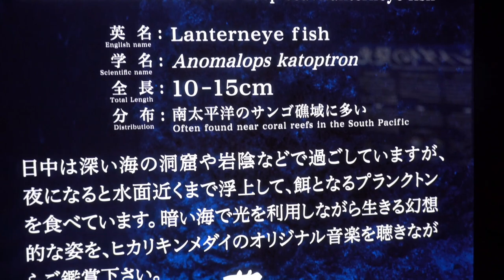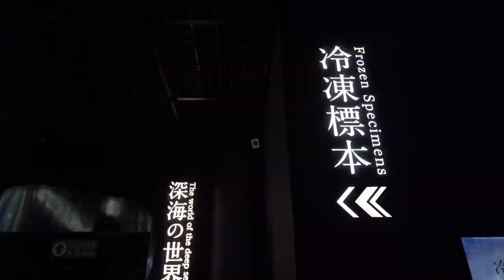【深海しろたん】Sirotan saw a coelacanth!【沼津港深海水族館／シーラカンスミュージアム】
あわしまマリンパークの後に、沼津港深海水族館に行ってきました。シーラカンスって大きいんですね！！（ミスチルの「シーランカス」という歌を思い出していました。※世代。。。）
After visiting Awashima Marine Park, I went to Numazu Deep Sea Aquarium. Coelacanths are big! !

★This channel is a channel where I, a seal fan and a Sirotan fan, "mihoharpseal" began to want to connect with seal fans around the world.

★当チャンネルは、アザラシファンでありしろたにすとであるmiho harpseal（珈琲アザラシ）が、世界のアザラシファンとつながりたいと思い始めたチャンネルです。

ミュージシャン: EnjoyMusic